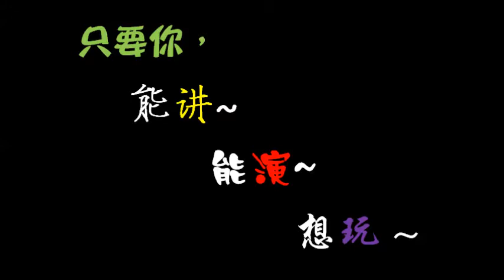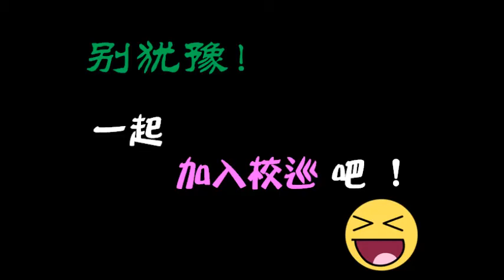校巡招募 2014